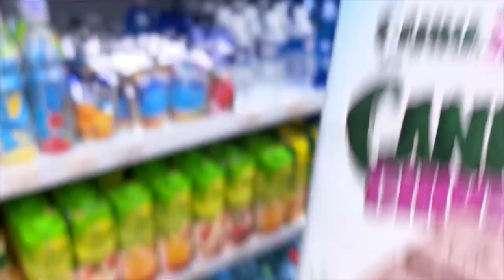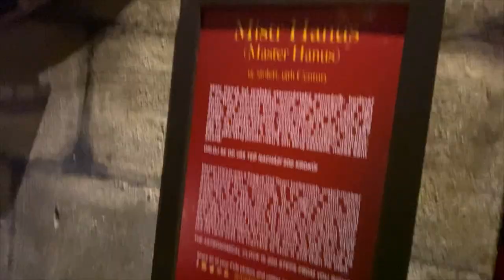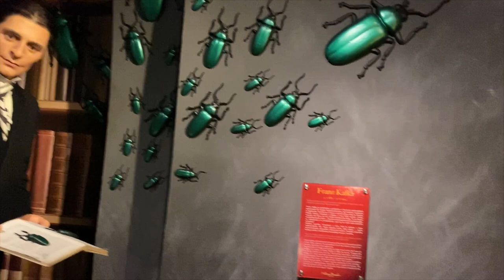JUSTİN'LE TANIŞTIM , BUDAPEŞTE SOHBETİ VE PRAG | ERASMUS VLOG 9